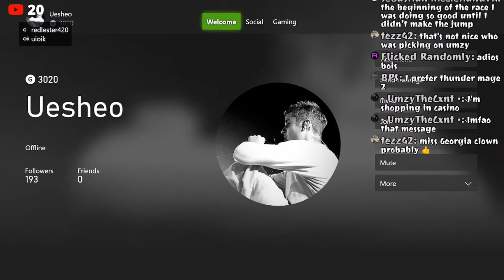Justin Bieber Fan HATES female laughs on a sound board Gta Online